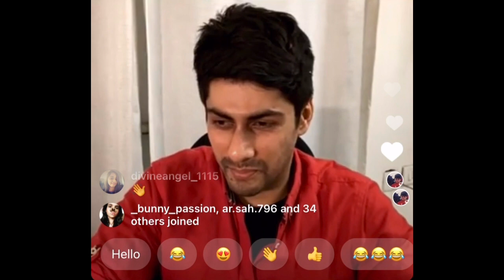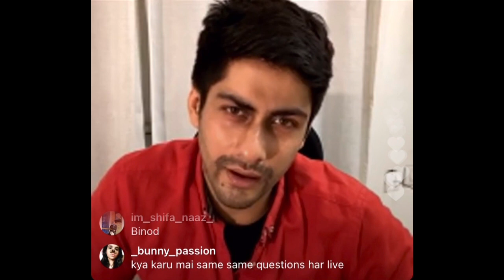Christmas Special- LIVE with Namit Khanna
Namit Khanna LIVE with ‘The Week’ on 25th December, 2020. Christmas Special